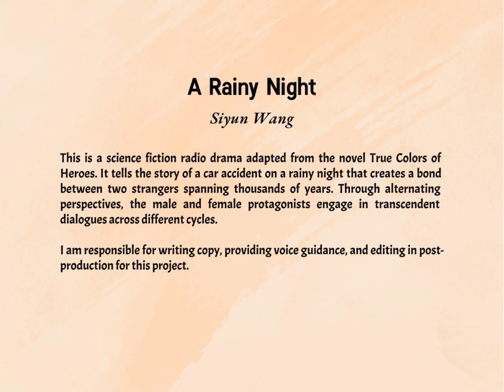A Rainy Night - Siyun Wang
This is a science fiction radio drama adapted from the novel True Colors of Heroes. It tells the story of a car accident on a rainy night that creates a bond between two strangers spanning thousands of years. Through alternating perspectives, the male and female protagonists engage in transcendent dialogues across different cycles.

I am responsible for writing copy, providing voice guidance, and editing in post-production for this project.